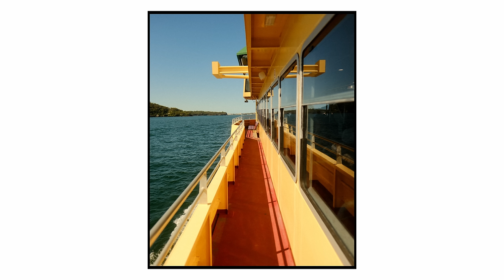Fujifilm XT5 – My New Camera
🔧 My Gear

Main Photography Camera:
Main Video Camera
Wide Angle Lens
Portrait Lens
Pancake Lens

Vlogging Lens
Main Video Lens
Camera Strap
SD Cards I Use

Rode Wireless Pro
My Favourite Lav Mic
Voiceover Mic: